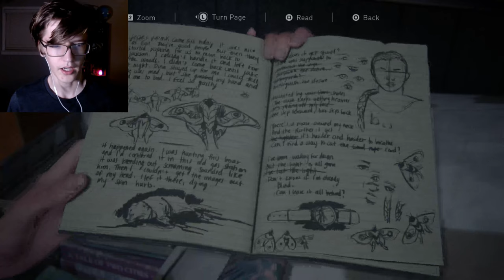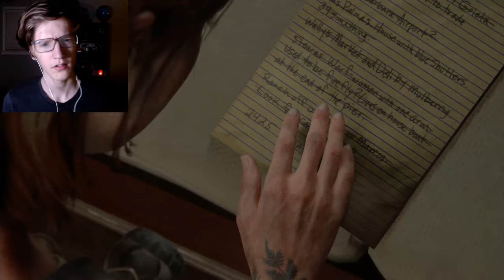I Have To Do This | The Last of Us Part 2 [#18] - The Rattlers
I really didn't think Ellie would leave her family to finish this. The Rattlers are even more dangerous than the previous groups, and we are facing a challenge so great, we're not going to care about Abby by the end.